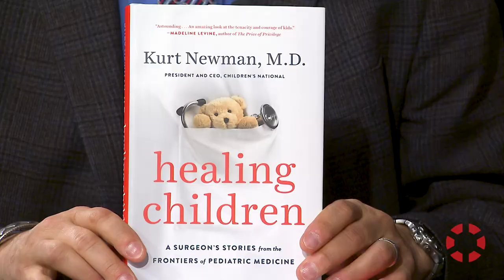INSIGHT: Children's National Health System - Kurt Newman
Kurt Newman, President and Chief Executive Officer of the Children's National Health System, discusses how the organization's work helps to mold future generations throughout the Washington DC metropolitan area.  This interview was produced in collaboration with WHUT (Howard University Television).